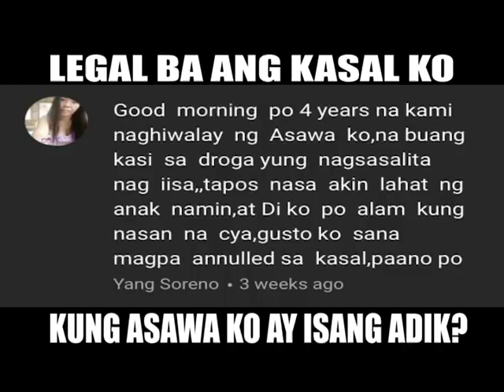valid ba ang kasal kung ang asawa ko ay isang adik?